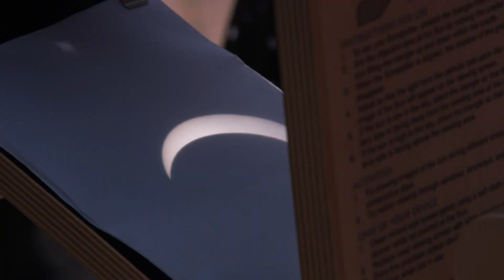Introducing the Helios physics Big Year#nasa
In October 2023, NASA is launching the Heliophysics Big Year – a global celebration of solar science and the Sun’s influence on Earth, our solar system, and beyond. Modeled after the “Big Year” concept from citizen scientists in the bird-watching community, the Heliophysics Big Year challenges everyone to get involved with Sun-related activities. The Heliosphysics Big Year begins in October 2023 and runs through December 2024.